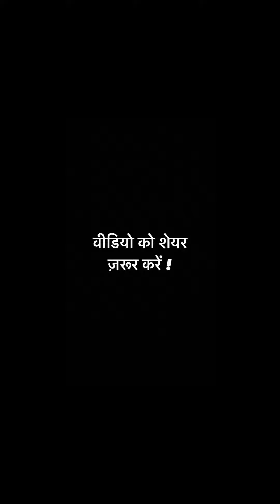Waqt Se Phle Kisi Ko Kuch Nhi Milta